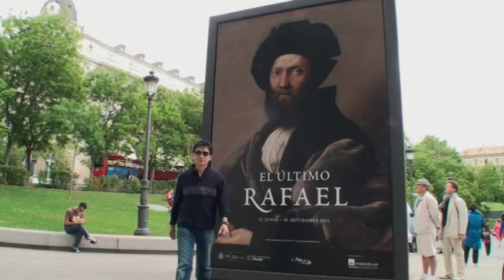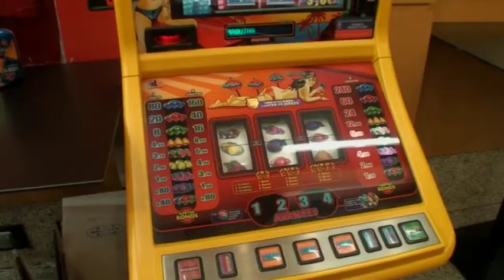西班牙之旅全紀錄(4b)按時間序(後製版)(行健旅行社)Spain Tourism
可由螢幕下方選取480P閱覽畫質較佳
請團友簽名報到!小弟才知是否有來閱覽!謝謝!
西班牙之旅全紀錄(4b)按時間序2012/5/17--2012/5/26
本日開始陸續按時間序上傳.請與我同遊西班牙!!
我的百度空間!歡迎參觀!內附573張照片